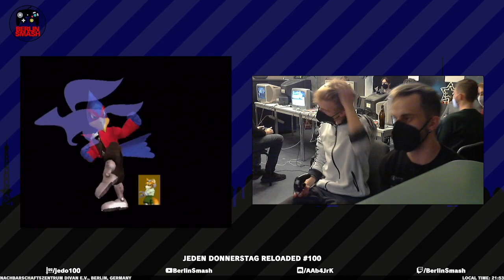Jeden Donnerstag Reloaded #100 Strawstream (Fox) vs. Geldmann (Falco) - Losers Quarter-Final